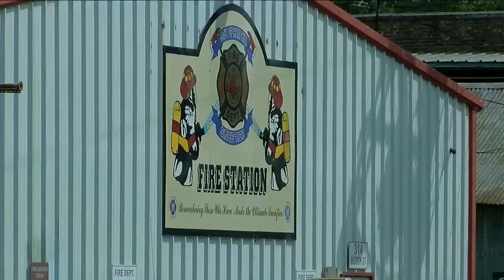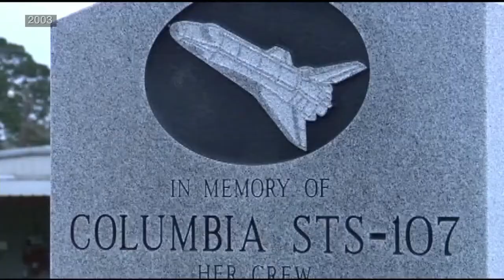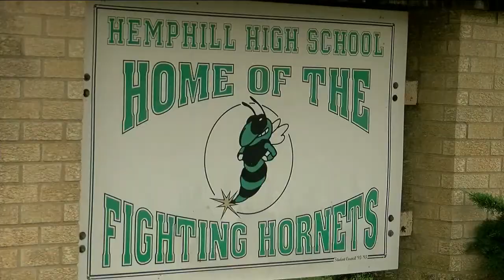Hemphill fire truck served at Ground Zero of 9/11 terrorist attack on World Trade Center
A fire truck that was once deployed to Ground Zero after the 9/11 terrorist attack at the World Trade Center is now serving an East Texas community.

Story I shot, edited and produced as an MMJ.